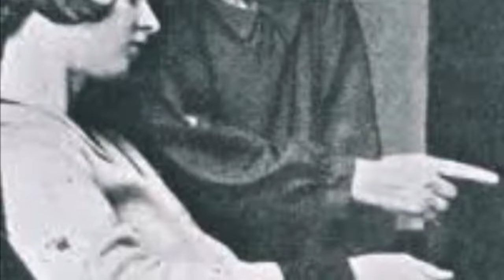Maria Blanchart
Hola! Los invito a esta nueva serie llamada: Historias que inspiran; cada historia de vida nos entrega inspiración para seguir nuestra verdadera pasión, que es el mejor camino para ser quien realmente somos, espero disfruten este trabajo hecho con cariño, gracias por mirarlo. 🌻🌞